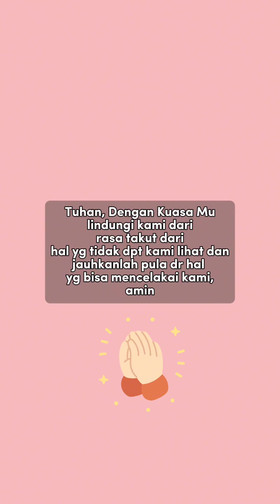Pesugihan Kuntilanak Penjual Sate